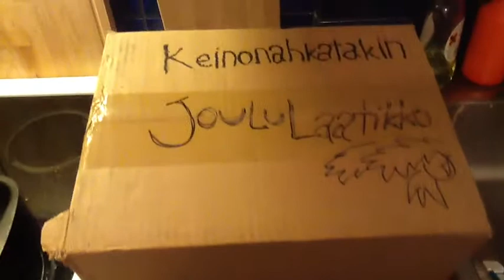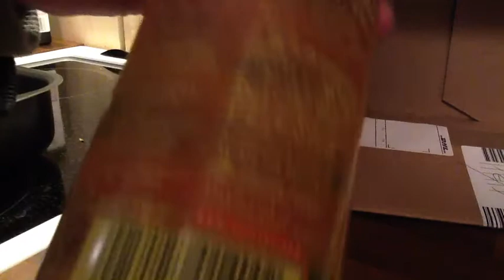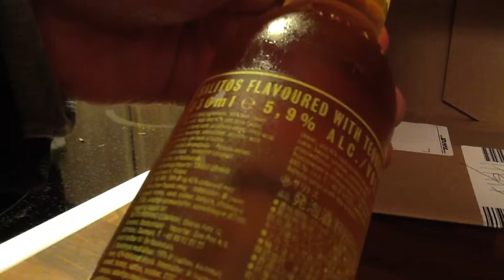Elikkäs Keinonahkatakin Joululaatikko #14 14/12/2011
Meksiko on paska